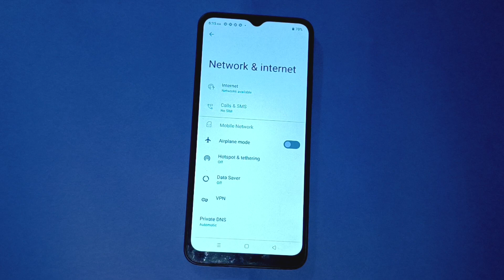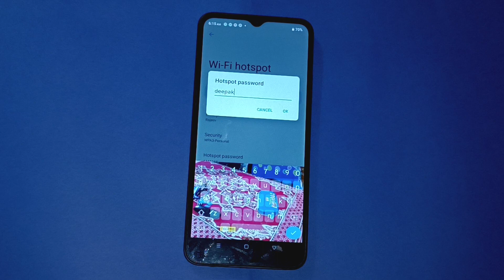how to change hotspot password in realme c30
Secret settings
Cool new features
Update settings
Problem solve